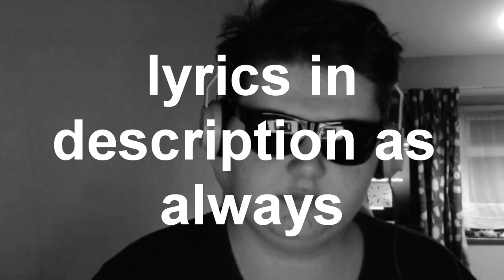CRAZY - Conor Banks, Max Crawford, Michael, Brin, Lil Thicc, Riley, Logan Paul and more Diss!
Socials -

Lyrics -
Conor Banks, he’s a knock off Josh King
Hearing his voice makes your fucking ears ring
He try’s too hard to show off he’s gay
We get it mate now will you please go away

Max Crawford, so damn awkward
every month
it seems your hairs been altered
you ginger cunt
when you will learn
no one likes you, we’d rather you burn
but from your hair colour it’s clear to me
you tried that once unsuccessfully

Michael mate, don’t mean to be rude
you seem like a pretty nice down to earth dude
but if a tracks what you want
then i’ll do it for you
tried exposing jimmy but you didn’t have facts
told me he botted, i don’t know about that
maybe what you’re saying is true my friend
but the jimmy beef, it came to an end

ok brin, time for round 2
we’ve been through the eyebrows
been through and through
but the first time
what happened to you
looked up your channel the other day
videos are gone, gone away
seems like my tracks made you not want to stay
seems like my tracks made you go the wrong wa

Lil thicc? who is that prick
sounds a bit gay but i’ll give it a tick
sounds a bit gay, maybe he prefers dick
maybe he’s gay, gives a penis a lick
sounds like a rapper, haven’t heard any bars
this guys as unknown as the water on mars
this guys as unknown as a lingering fart (what)
i’ll diss him if that’s your request
send him a postcard, wish him the best
after the diss i will make him feel less
if you aren’t rapping you better turn left

Oh riley not you again, since the last time we spoke you got beat by 3 men
did you like the pounding? i bet you did
you’re a little bitch with a sensitive lid
you told the school when i was slightly mean, i mean come on man that’s just obscene
told all my mates you’d call the cops
but that didn’t happen and you’d still get dropped

Listen luke it’s not that hard
to diss an ugly kid who’s just a jar
you go around telling people all this wank
about beating me up when your dad still gives spanks
i think we all know i could easily
drop you mate at the count of 3
you’re 5 foot 1 and that’s a laugh
when i’m done with you you’ll need a cast

Logan paul, he’s very tall
don’t wanna diss him but i’m not scared at all
he filmed a dead body man what a disgrace
lucky ksi got to punch his face
he says that he’s changed but that’s far from the truth
talking bout flat earth, destructing the youth
like he did with that body, should knock out his tooth
he’s at the strip club, in the loneliest booth

Jack Davey
better behavey
sending girls nudes
and you don’t need a shavey
it’s clear from the one incher that you possess
no one wants to see it so you better get dressed
said you wanna rape holly man that shits just fucked up
a bit like your face but we won’t bring that up
about 20 dms of you just saying sup
to 20 new girls and you never get luck
you disappoint me i thought you were better
maybe i’ll write you a strong worded letter
none of the girls that you talk to get wetter
they are all dry like the sahara desert